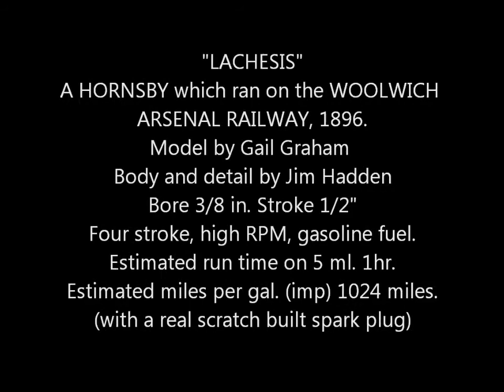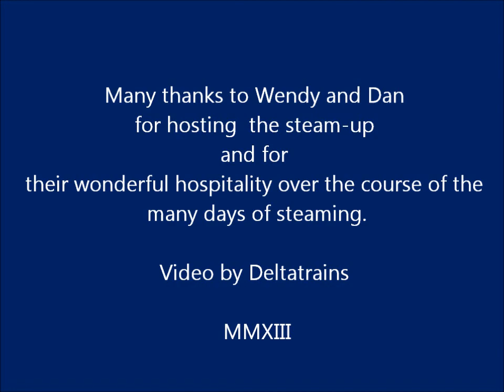STEAM TRAINS ACROSS THE BORDER 2013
Three days of steam up with visitors from both sides of the border, August 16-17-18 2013. This video presents a new little gas powered model of the "LACHESIS" an 0-4-0 Hornsby engine which ran on the short line of the WOOLWICH ARSENAL RAILWAY 1896. These model's motors were made by Gail Graham of Graham Industries. The cab and details were made by Jim Hadden. It has a bore of 3/8" - a stroke of 1/2".The engine runs very well for over an hour on 5 ml., of gasoline. I understand that 6 were made. This video contains three of them.
Enjoy. Peter.